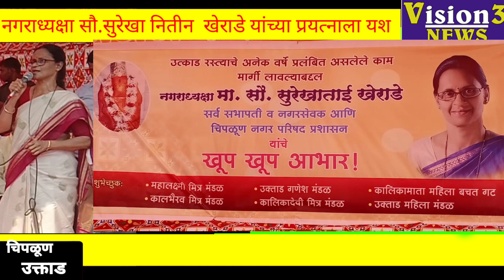उक्ताड रस्त्याच्या कामाचे भूमिपूजन